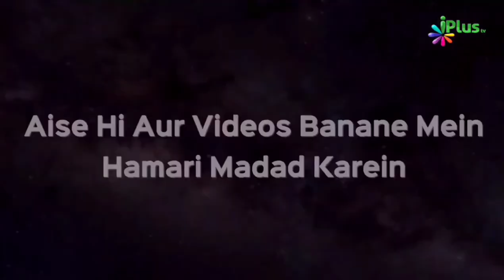Yeh 3 Cheezon Se Imaan Ki Mithaas Mehsoos Hoti Hai | Shaikh Abdul Hadi Umeri | iPlus TV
is Video me aap dekhenge:
Iman ki 3 Khaslate, jo kisi Insaan ke andar hongi to woh Iman ki mithas paa lega.
Allah Aur Rasool se Sab se awwal darje ki mohabbat
Allah ki Mohabbat aur Insano me se Rasoolullah se Sab se zyada mohabbat
Dosti aur Dushmani sirf Allah ke liye
Iman chhod kar dobara murtad ho jaana Bura samjhe, jaise Aag me koodna bura samjhta hai